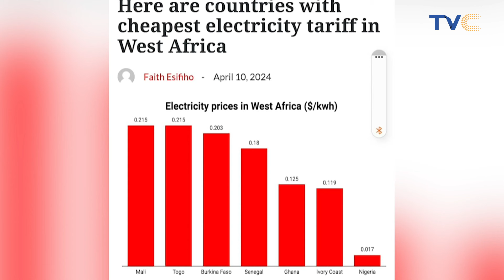Electricity Tariff: The Profitability and Danger of the Power Sector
In this exclusive discussion, Otunla Sunday Oduntan, the Executive Director and Official Spokesperson for all electricity distribution companies in Nigeria, sheds light on crucial electricity matters. Following the recent visit of Minister Bayo Adelabu, who addressed various concerns, including the financial challenges faced by DisCos upon inception and the current hurdles in generation, transmission, and distribution coordination.

Otunla Sunday provides insights into the recent tariff adjustments affecting Band A consumers, addressing bottlenecks and upgrade procedures. Don't miss the full episode to gain comprehensive understanding and share your perspectives in the comments section below.